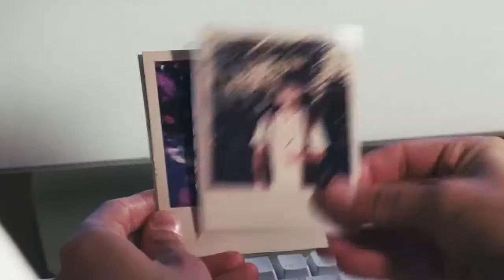Amerikan Pastası_Buluşma Röportaj_ Jim'in Babası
- Aradığınız her filmi sizlere sıkıntısız ve reklamsız tek parça olarak sunuyoruz. Devamlı açılan reklamlar olmadan film izle me keyfini, bizimle yaşayın.Aradığınız ve bulamadığınız bir film olduğunda, bir mesaj kadar uzağınızdayız. En kısa sürede istekleriniz siteye eklenir ve sizlerin sunumuna sunulur.
Mesajı aktar